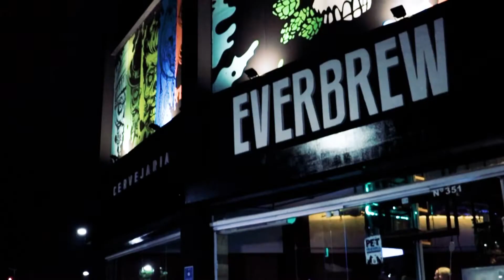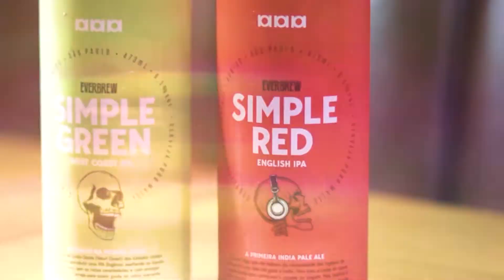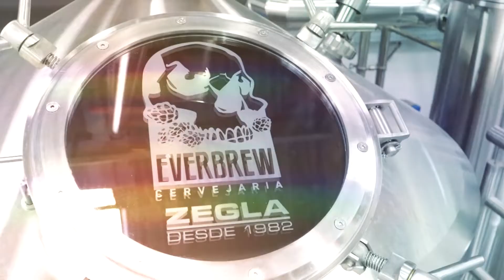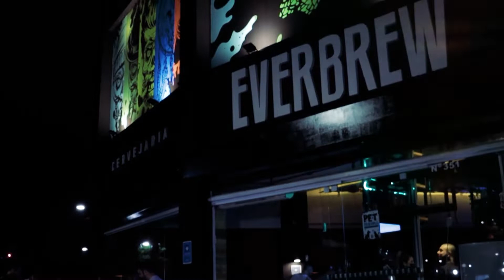Especial de Bares 2021 - Everpub - Programa Pedro Alcântara - 04.11.2021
O Everpub (Everbrew Cervejaria) está no nosso Especial de Bares em Santos 2021, confira os destaques do cardápio!

Segunda a Quinta - 19h30
Sexta e Sábado - 20h00
Domingo - 21h00